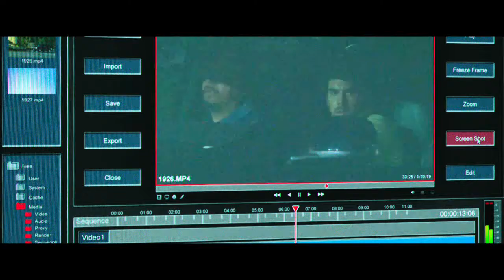Nightcrawler (2014) trailer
Jake Gyllenhaal and Rene Russo star in this thriller about the high-speed world of L.A. crime - where freelance camera crews film crashes, fires, murder and other mayhem. Now available On Demand the same day as DVD. Academy Award® nominee for Best Original Screenplay.